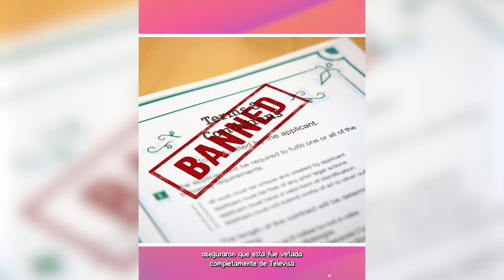A ESTA ACTRIZ NO LE DA PENA DECIR QUE VENDE LICUADOS.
ACTRIZ.